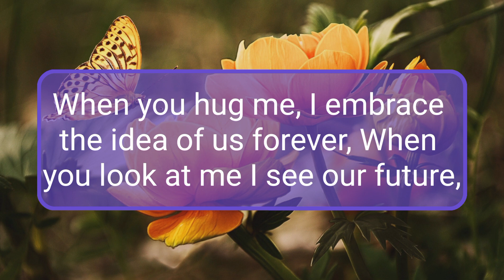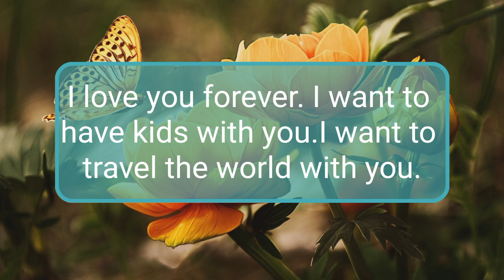DM To DF 💞 message Will you marry me? ❤️ Divine Masculine Energy 💗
Related Queries-

divine masculine
dm to df
divine masculine
dm df
dm message to df today
dm tarot
twinflames